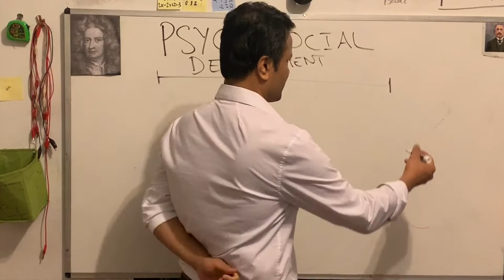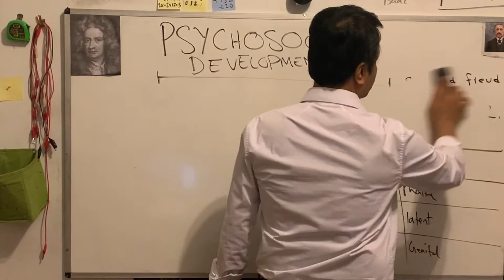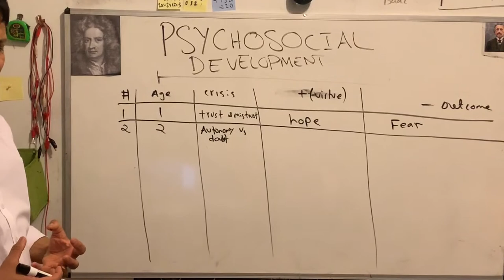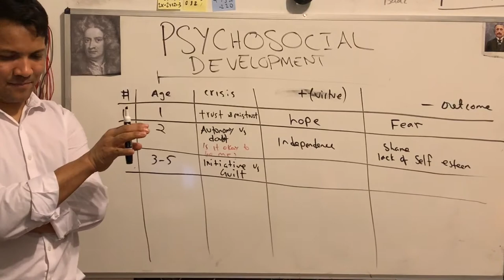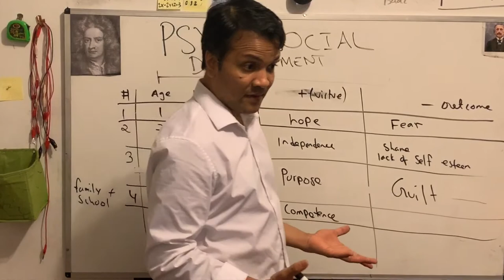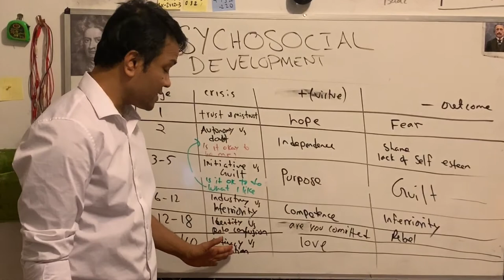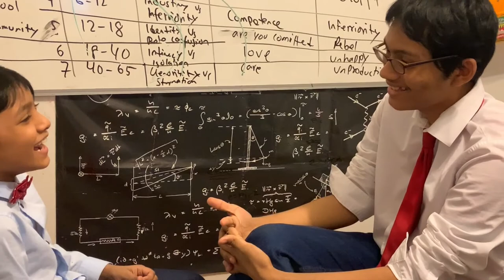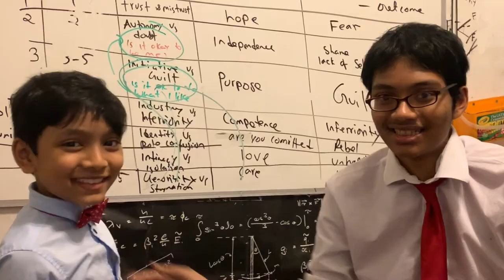Learning Theory | Erik Erikson